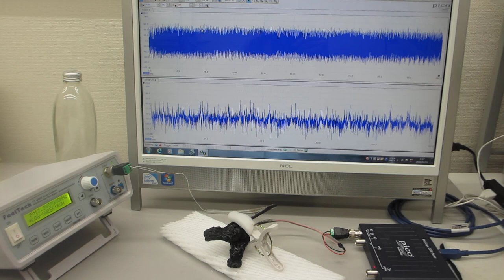メガヘルツの超音波発振制御プローブを利用した、表面弾性波の伝搬制御実験（超音波システム研究所）